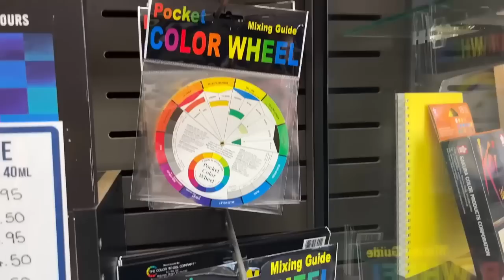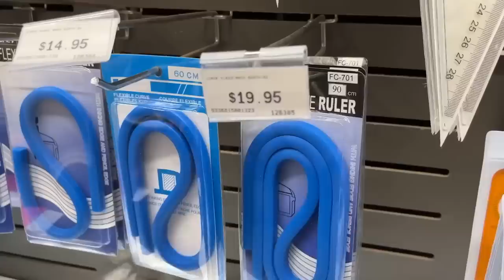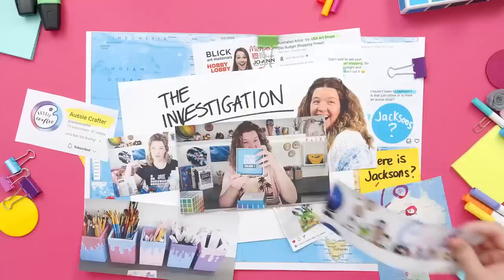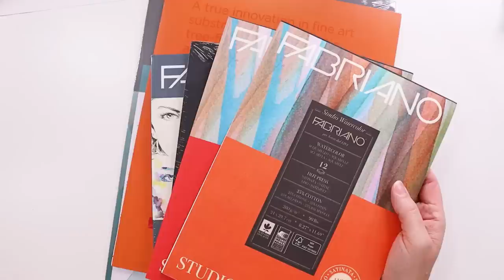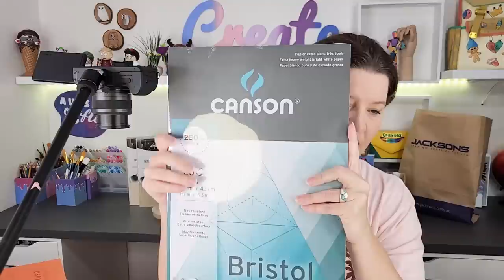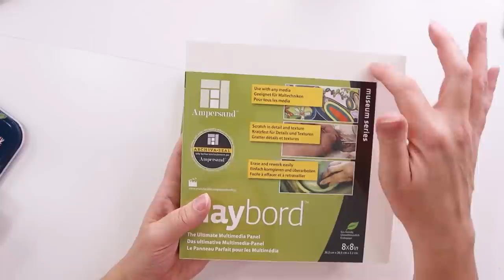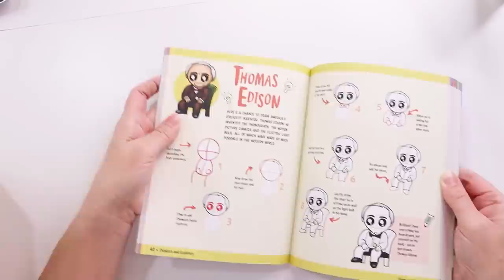Unboxing $1000 Surprise Art Shopping Haul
Let's unbox and take a closer look at the surprise art haul from @SarahRenaeClark . Plus, Sarah and I talk about what went on behind the scenes...